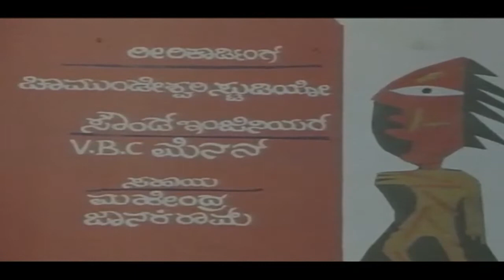FULL HD KANNADA MOVIE GOWRI SHANKAR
Watch Full Length Kannada Movie Gowrishankar release in year 1994. Directed by Ashok Badadinni and starring Galraj, Madhuri, Prem, Ramesh Bhat.

Film: Gowrishankar
Starcast: Galraj, Madhuri, Prem, Ramesh Bhat.
Director: Ashok Badadinni
Release: 1994